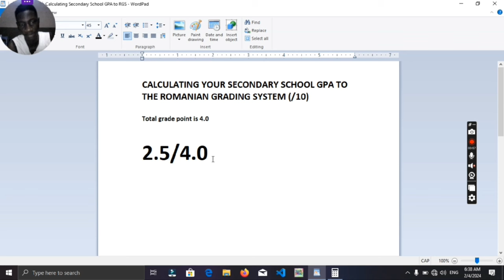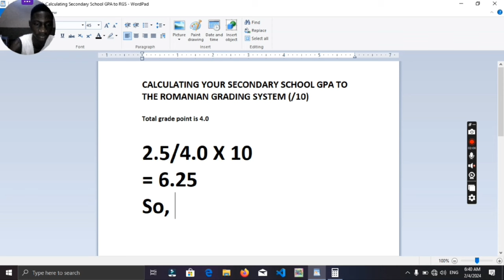How to convert your GPA to the Romanian Grading System || Easy to understand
How to calculate your secondary school GPA